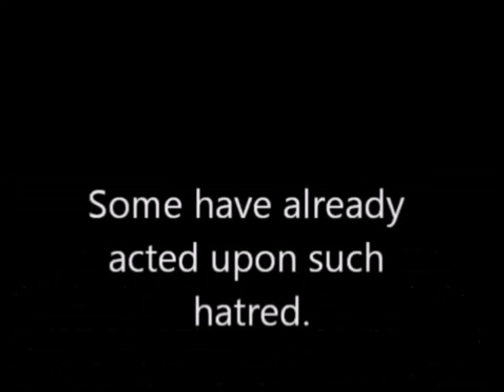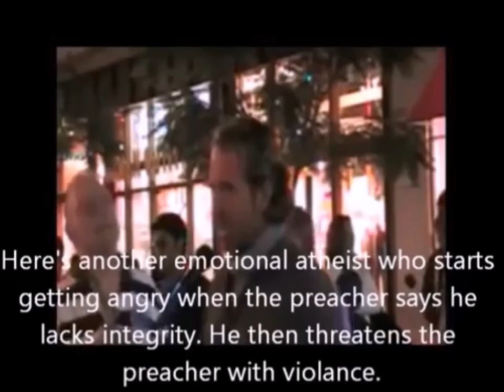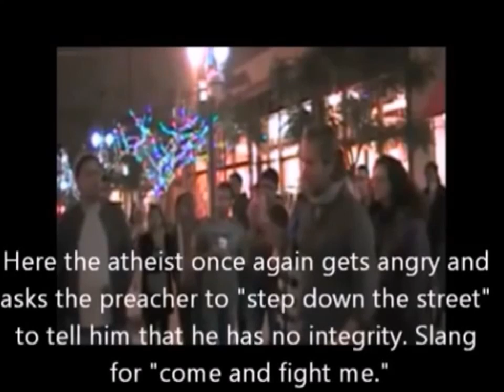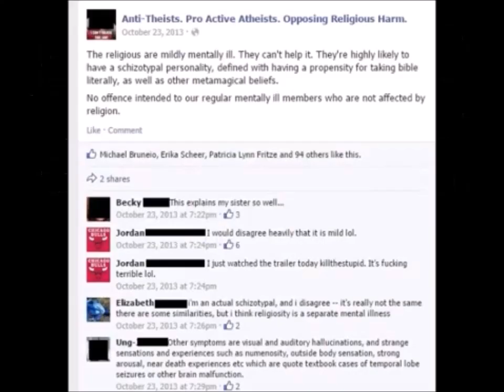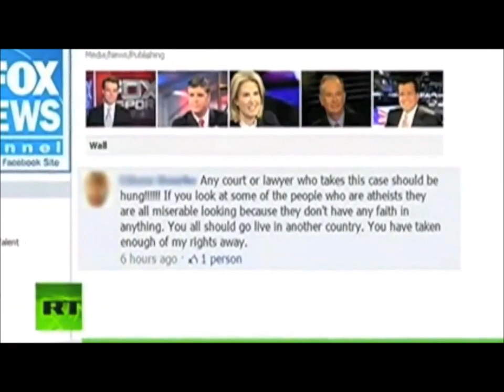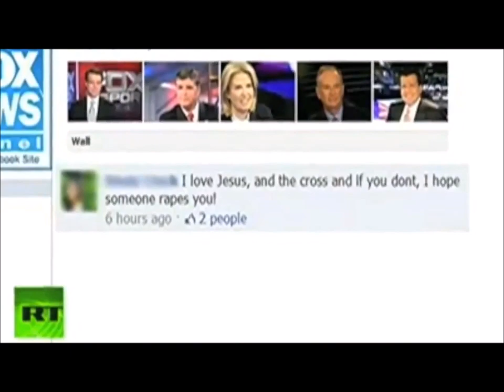Knocking Atheists off their high horse!!!!!!